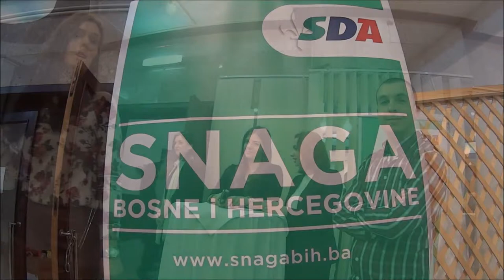AM OO SDA Vogošća 23.02.2016. godine